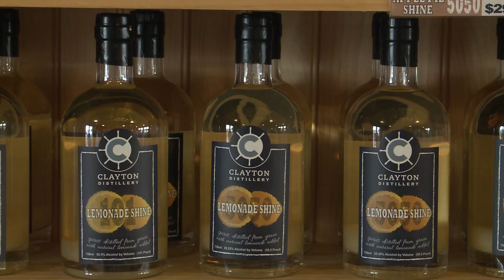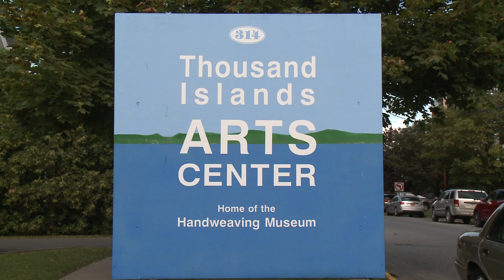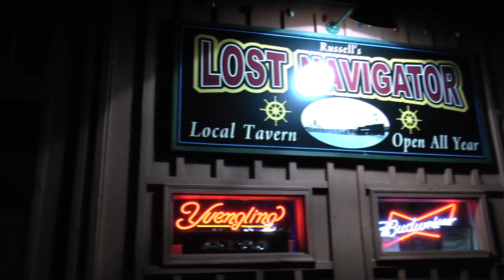Clayton, New York | Destination 1000 Islands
1-800-8-ISLAND

If you like this video, please make sure to click the like button and share this with all your friends.